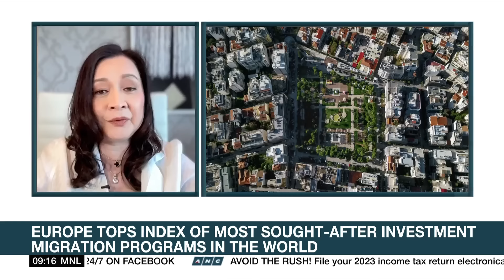More Filipinos may get Greece 'golden visa' before yearend: consultancy firm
Market Edge: More Filipinos may get a 'Golden visa' for Greece residency by the end of the year.